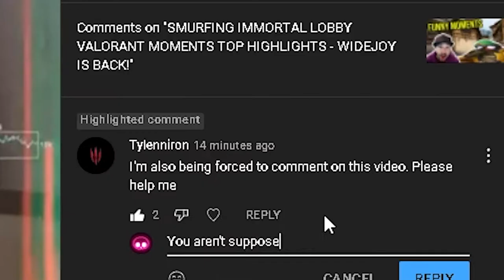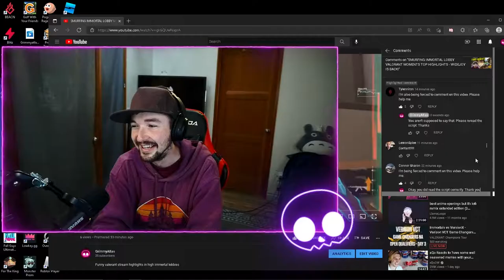FUNNY HIGHLIGHTS IN TINY TINA'S WONDERLAND - SPORE WARDEN TRIES TO DATE HIS MUSHROOM COMPANION!!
Spore Warden tells you exactly what it's like to have a mushroom companion and butt stallion hanging out in Tiny Tina's Wonderland

Streams Thursday-Sunday 6:00-9:00 pm PST

Grimmy roleplays a Spore Warden while trying to date his mushroom companion. He also rejects butt stallion while playing Tiny Tina's wonderland with friends in this tabletop board game. Highlighting the funny moments from stream.

💙About Grimmyatlas💙
Making gaming a healthier space by creating a positive environment with a chill community. We give gamers the tools to harness their health and find fulfillment.

🎼 Music
Song: Swing House - RKVC
Promoted by: RNCM MUSIC